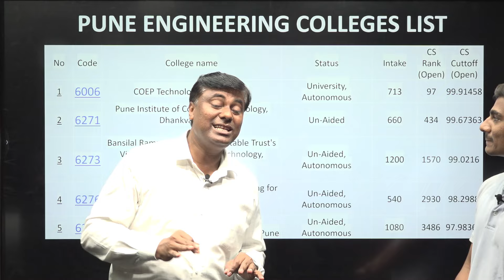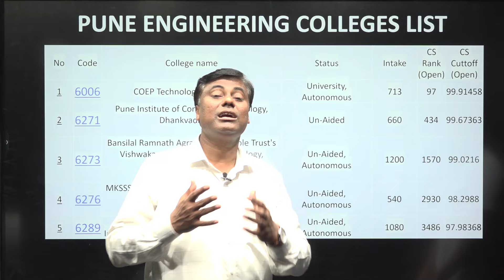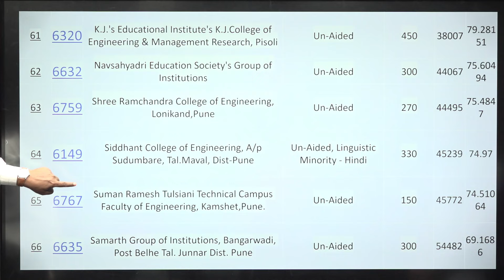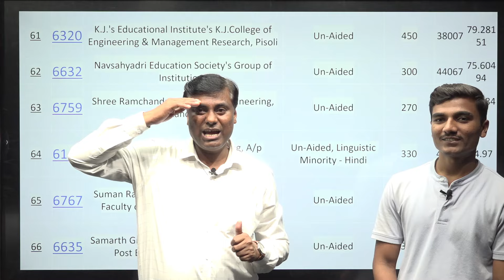Low Percentile and High Percentile Colleges in Pune | College List Provided !!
Detailed ppt -

YOUTUBE VIDEO